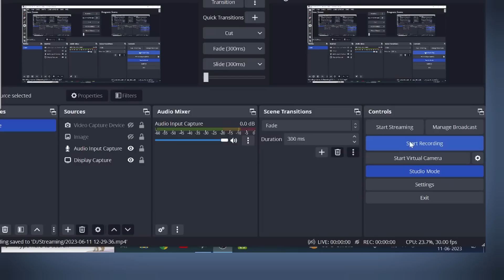11 June 2023 World current affairs with Rahman sir عالمی حالات رحمان سر کے ساتھ Inamur Rahman